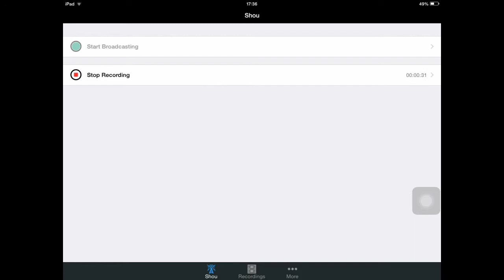CHEAP INFORM HARRY HARRI-KANE⚽️WTH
WHIT TA FREAKING HECK OMFG
OH MY FREAKING GOD
WHAT IS DAT?!?!?